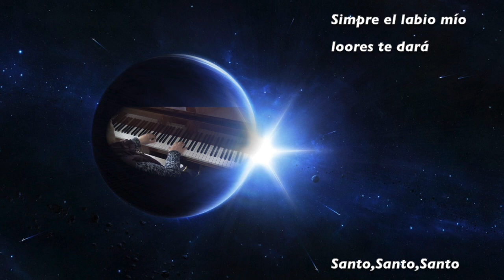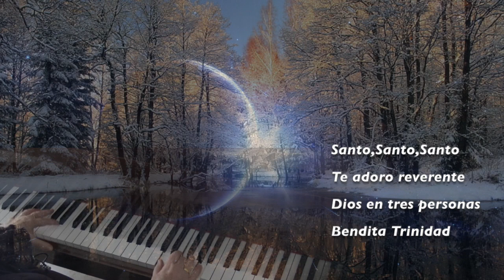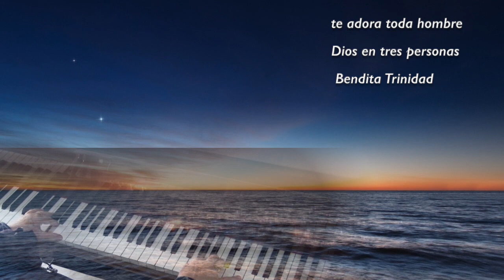Santo Santo Santo. Album Make His Praise Glorious